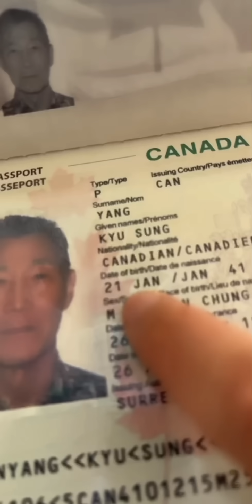My dad still watches over me after he passed away 😭❤️🥺